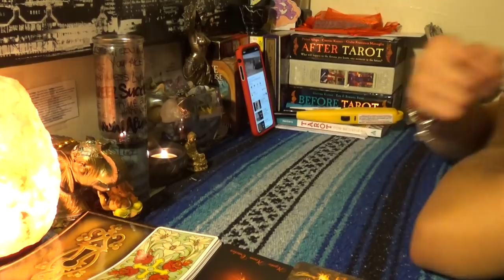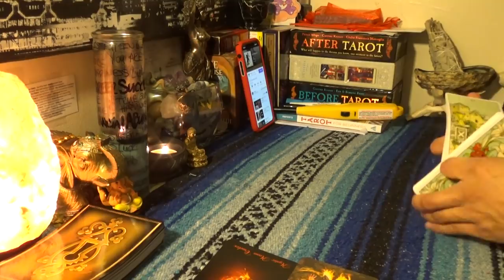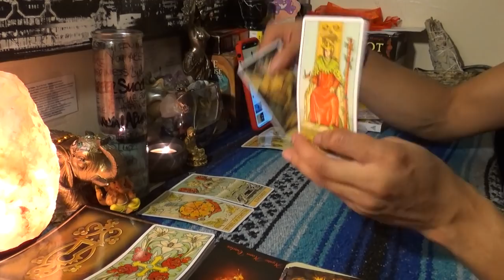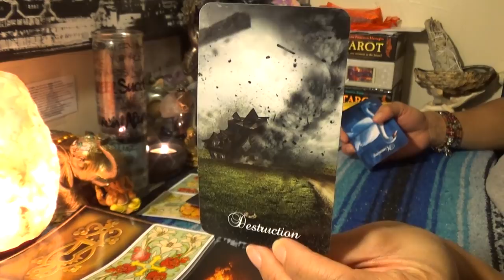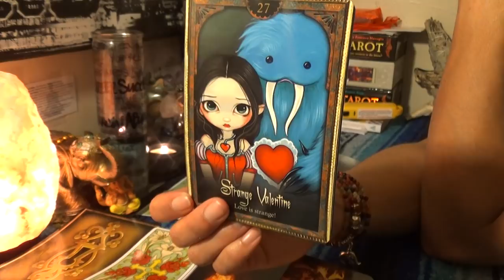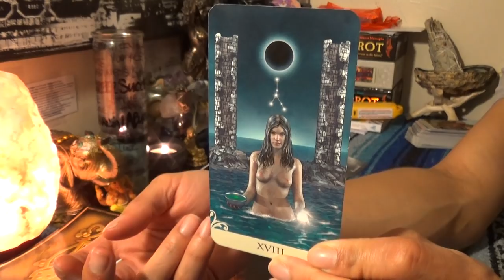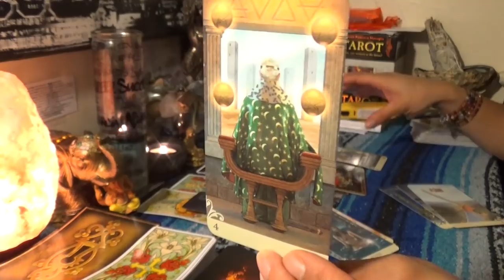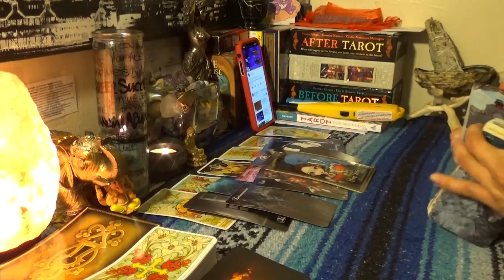♎️LIBRA FEBRUARY 2019♎️THE LORD PROTECTS CHILDREN AND FOOLS AND I WAS A FOOL IN LOVE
♎️LIBRA FEBRUARY 2019♎️THE LORD PROTECTS CHILDREN AND FOOLS AND I WAS A FOOL IN LOVE...Your ex doens't feel your vibration anymore. They didn't care about your connection then so why care about it now. Libra is mirroring the energy of the past and telling the ex to kiss Libra's ass. Libra says you can crawl back to the gutter where you belong and thanking God that he protects children and fools, because Libra was just a fool in love now in search of true deserving love👉🏾👉🏾👉🏾watch the full video on YouTube 💁🏽‍♀️Make sure you like and subscribe to my YouTube so you don’t miss a thing